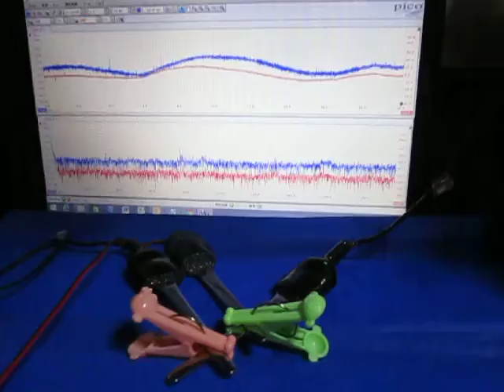超音波（伝搬）実験 Ultrasonic experiment（Propagation）